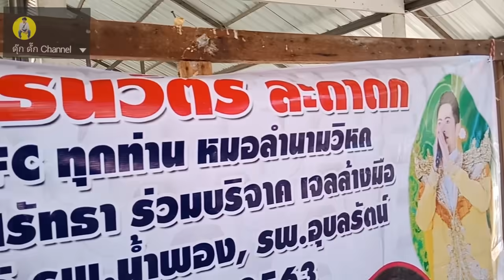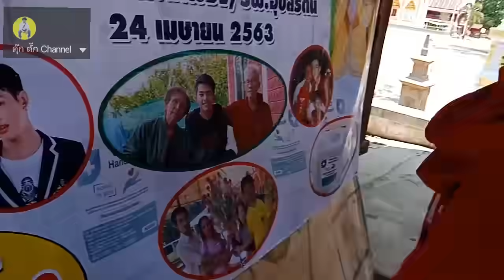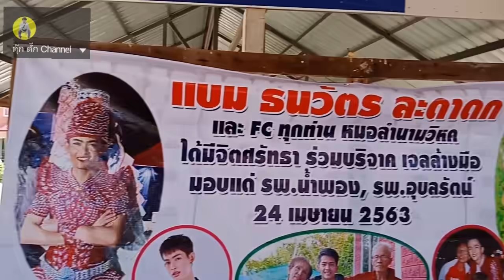ทำบุญวันเกิดน้องแบม ธนวัตร : แฟนคลับร่วมกันทำบุญวันเกิดน้องแบม (บริจาคเจลล้างมือ+แจกอาหาร)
กดเข้ามาติดตามความเคลื่อนไหวพระเอกแบมกันเร๊ว👇👇